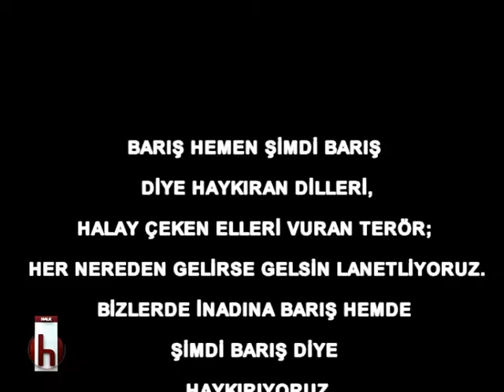MALTEPE BELEDIYE BASKANI ALI KILIÇ ANKARA İÇİN TAZİYE MESAJI